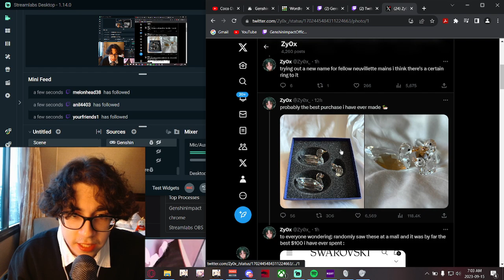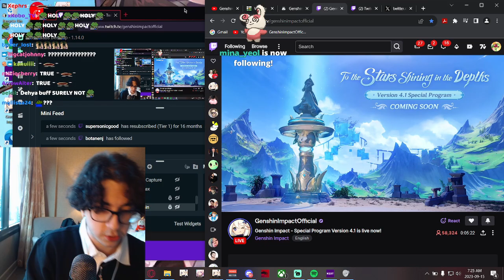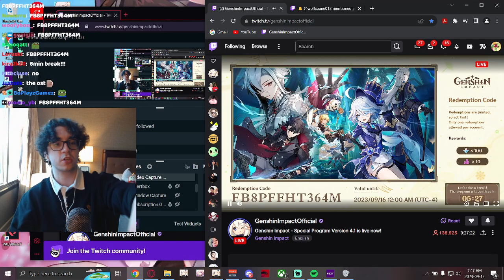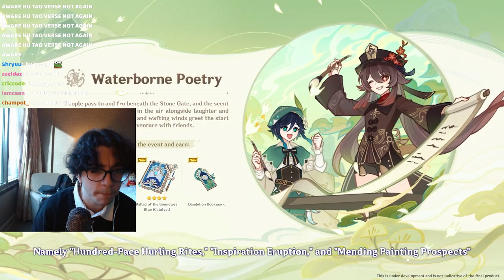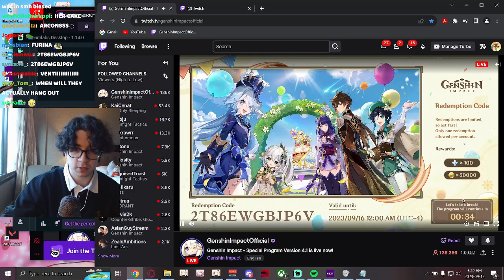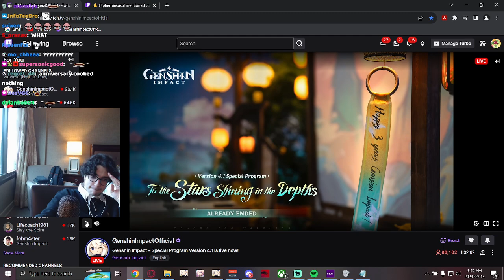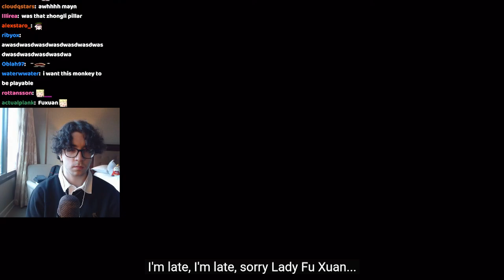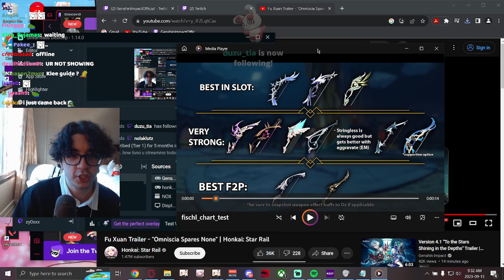Zy0x Archive/VOD: Sep 15, 2023 - Reacting To The Genshin Impact 4.1 Livestream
Original Stream Title: HUGE 4.1 LIVE STREAM WATCH PARTY, GENSHIN ANNIVERSARY + NEUVILLETTE? - hotel setup lmao (SLIGHTLY scuffed) !youtube !discord

- Chapters -
00:00:00 Stream Starts
00:03:47 Zy0x Talks
00:05:41 Zy0x Jumpscare
00:11:55 Wordle
00:13:24 Genshindle
00:17:26 Genshin
00:25:33 Golden/Marechaussee
00:30:15 Predictions For The Special Program
00:36:55 Special Program Starts
01:58:14 Special Program Ends
02:01:15 Talking About The New Weapons
02:02:15 Talking About Neuvillette's Kit
02:11:27 Talking About Wriothesley's Kit
02:16:24 Reacting To The Fu Xuan Trailer - "Omniscia Spares None"
02:20:33 Back To Golden/Marechaussee
02:38:04 Future Plans